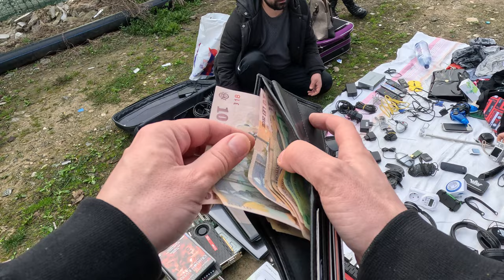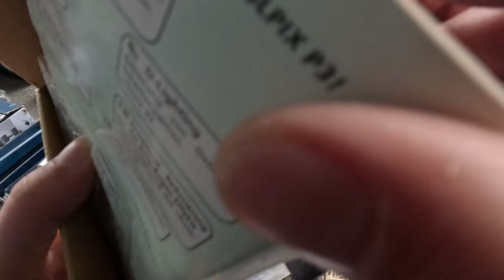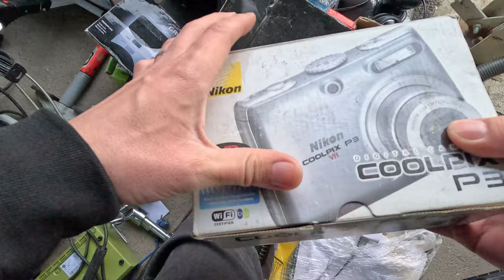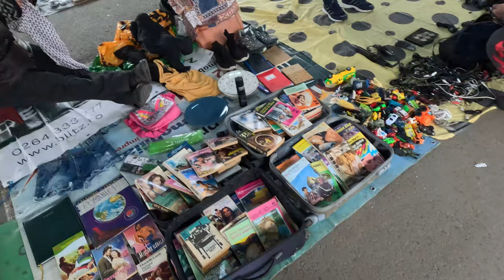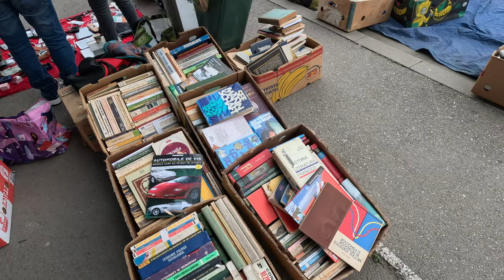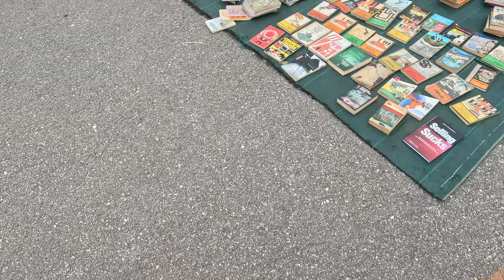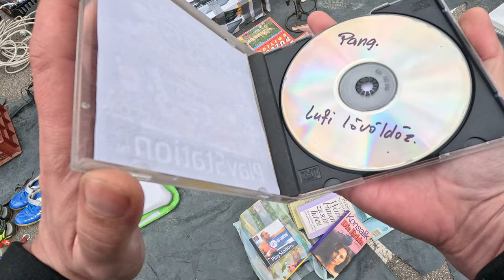Piata de vechituri - Oser - Cluj - Ep.19